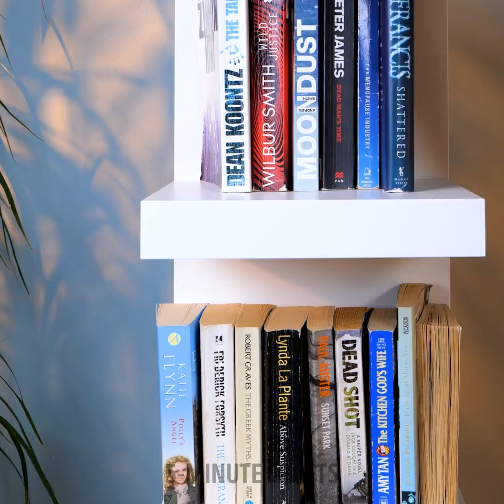Cool Packing Hacks For Your Next Trip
Get ready to revolutionize the way you pack for your next adventure with our video, "Cool Packing Hacks For Your Next Trip!" 🧳✈️🌟 Join us as we unveil a treasure trove of clever tips and tricks to help you pack smarter, lighter, and more efficiently for your upcoming journey. Whether you're a seasoned traveler or preparing for your first trip, we've got you covered with a variety of cool packing hacks that will make packing a breeze. Discover how to maximize luggage space, organize essentials, and master the art of efficient packing with simple yet effective hacks. From packing hacks for clothes and accessories to space-saving techniques and travel organization tips, we'll guide you through each hack, ensuring you can pack like a pro and travel stress-free. Get ready to unlock a world of packing expertise and transform your packing experience into a seamless and enjoyable process. Don't miss out on the opportunity to make your next trip hassle-free and enjoyable with these cool packing hacks that will revolutionize the way you pack.